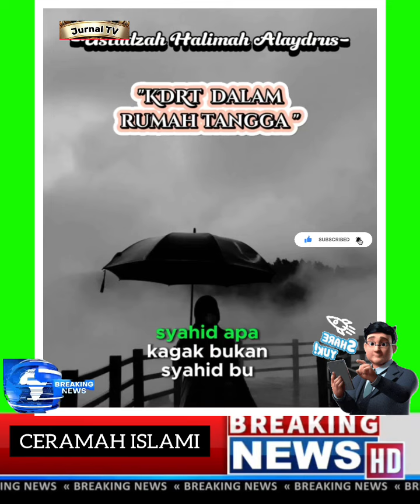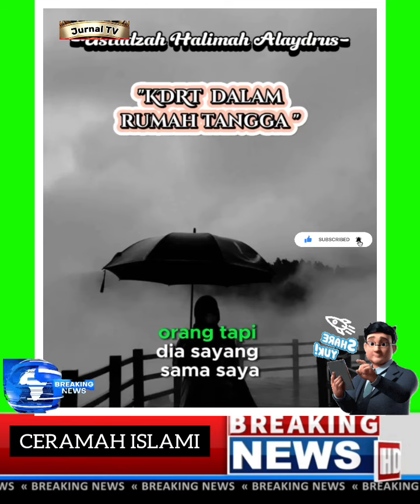KDRT DALAM RUMAH TANGGA